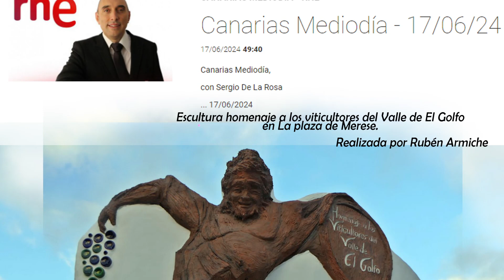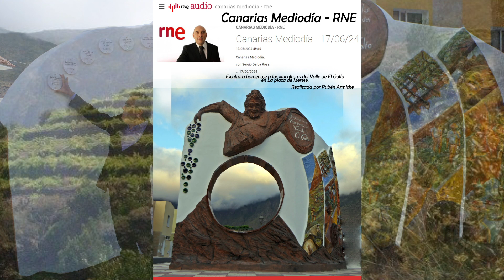Radio Nacional monumento homenaje a los viticultores del Valle de El Golfo . El Hierro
Radio Nacional se hace eco de  la monumento  homenaje a los viticultores del Valle de El Golfo . El Hierro